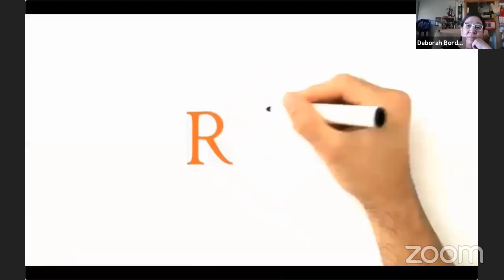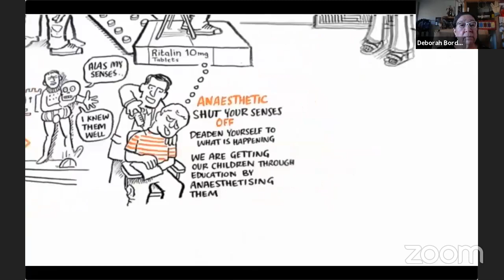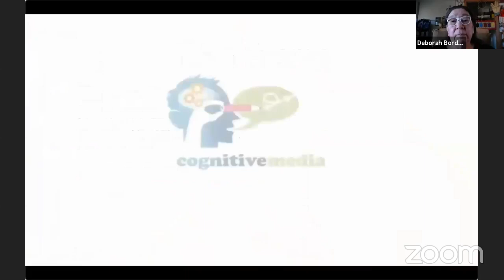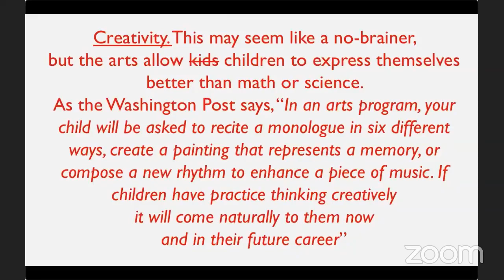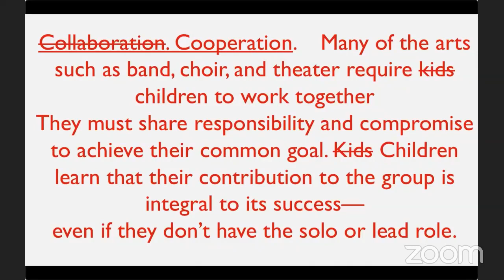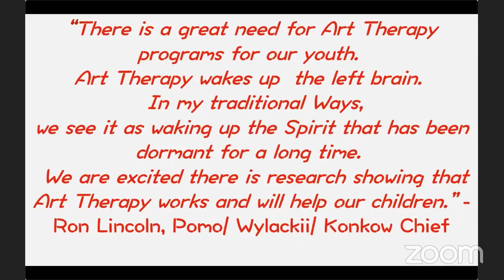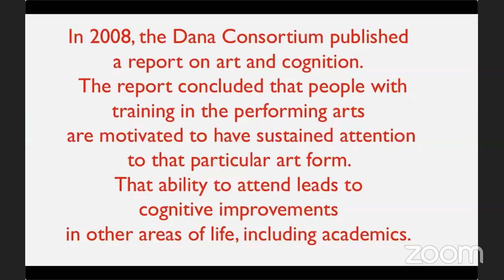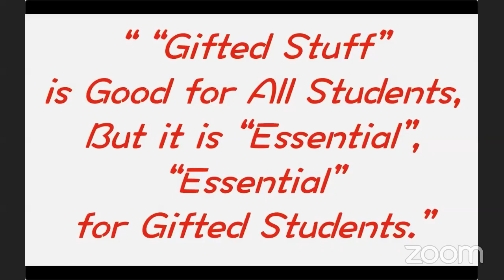Winter Camp: Art in Schools is More Important than Academics - Deborah and Christopher Bordeaux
"Arts in Schools - More Important than Academics" a presentation led by Deborah Bordeaux (Oglala Lakota) and Christopher G. Bordeaux (Sicangu Lakota), part of the Racing Magpie Winter Camp series.

Deborah Bordeaux is currently the Executive Director for The Commission for Oceti Sakowin Accreditation, the only Tribally approve accrediting agency. Deborah works to develop and promote Native Education with a focus on Native language and culture to be included and the primary curriculum for Native Children. Deborah is a graduate of Oglala Lakota College with a Bachelor of Science Degree and received her Master’s Degree in Education Leadership from South Dakota State University/ Sinte Gleska University. Previous to her Bachelor Degree, had a Nursing Degree as an LPN from United Tribes Educational Center. Deborah has worked in the capacity of a teacher aide, Special Education Teacher and Elementary Principal. She has 35 plus years’ experience working in Tribal Controlled Grant Schools. During this time Deborah worked with a local parent group to get a federal law passed for Tribal Education Departments, has developed and delivered testimony to congressional leaders and staff on Indian Education. Developed and implemented budgets, policies and procedures and developed relationship with educators. Helped Developed and Implemented a Tribal Accrediting process with all appropriate approvals and acceptance. Deborah is married for 47 years, has 4 children and 4 grandchildren. Deb and Chris have their Master’s Degree, all 4 children have their Bachelor degrees, 2 have their Master’s degree and are currently working on their PhDs, 1 grandchild has a Bachelor Degree, becoming the fourth generation in Deborah's lineage to have a college degree. Deborah’s Great Grandfather Pute always encouraged education.

Christopher G Bordeaux married to Deborah and lives in the Slim Buttes/ Loafer Camp Community on the Pine Ridge Indian Reservation. He is an enrolled member of the Rosebud Sioux Tribe. Chris is the Executive Director of the Oceti Sakowin Education Consortium (OSEC). A retired Gifted and Talented Educator and Principal, Chris has a MS Ed Admin from Oglala Lakota College, a BS Elem Ed from Black Hills State College and an endorsement in Gifted Education from the University of South Dakota. The majority of his teaching career was in Gifted Education in Tribal Schools. Chris has served eight terms on the South Dakota Indian Education Association Board, and three terms on the National Indian Education Association Board. Currently a member of the South Dakota Parent Connection Board, Anpo Wicahpi Owayawa-Pine Ridge Girls School Board, and he is a consultant for Tribal Schools.

Support for the Winter Camp program is generously provided through a grant from the South Dakota Humanities Council, an affiliate of the National Endowment for the Humanities, @The Bush Foundation, and a direct grant from the National Endowment for the Humanities.